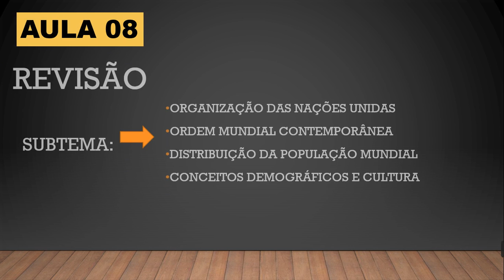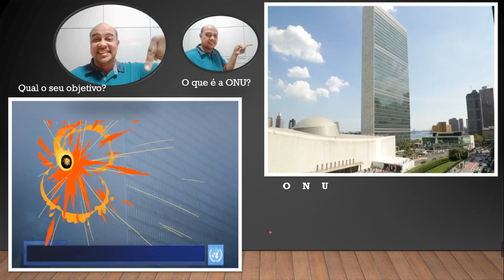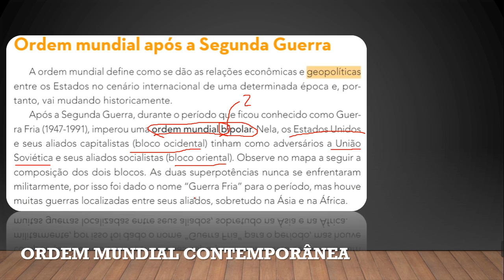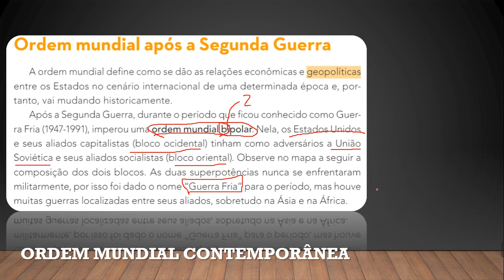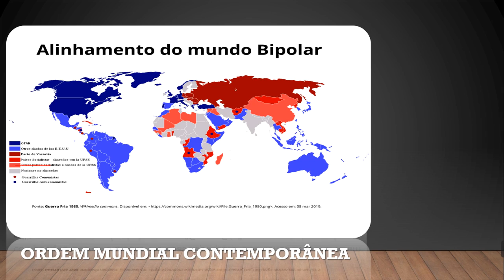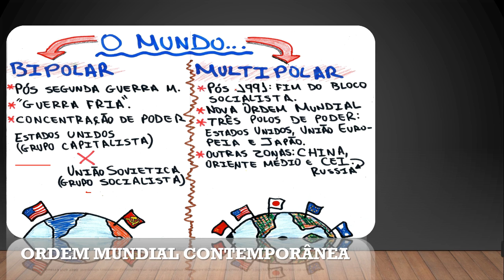AULA 08 - REVISÃO 03 - GEOPOLITICA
SUBTEMAS:
- ORGANIZAÇÃO DAS NAÇÕES UNIDAS
- ORDEM MUNDIAL CONTEMPORÂNEA
- DISTRIBUIÇÃO DA POPULAÇÃO MUNDIAL
- CONCEITOS DEMOGRÁFICOS E CULTURA